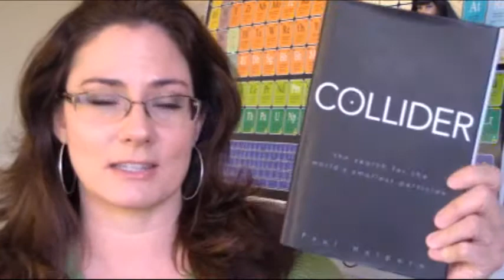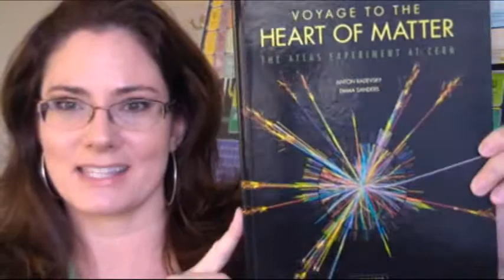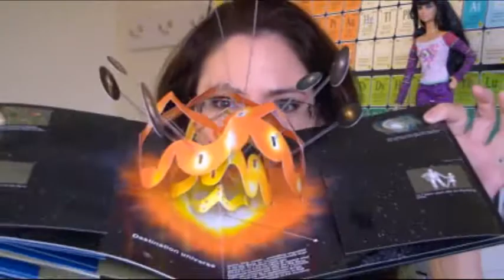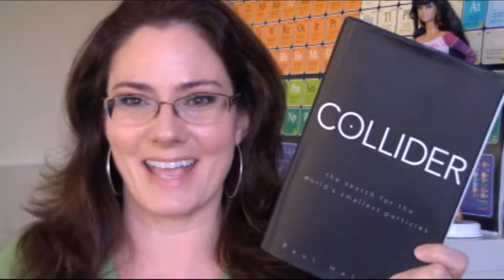Collider and Voyage to the Heart of Matter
In excitement of the start up and successful proton collisions at the Large Hadron Collider at CERN, Joanne reviews Paul Halpern's book Collider:The Search for the World's Smallest Particles and Voyage to the Heart of Matter : The Atlas Experiment at CERN by Anton Radevsky and Emma Sanders.
If you know nothing about these projects, this is a good place to start!